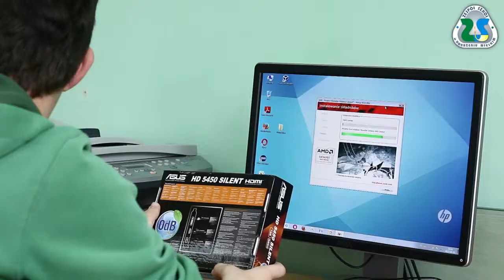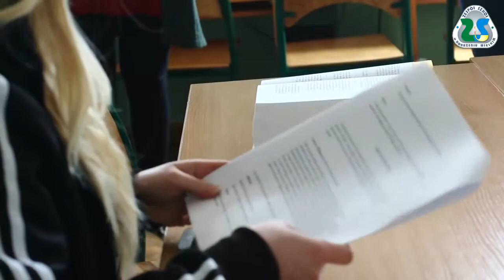Szkoła Branżowa i Technikum w Dobrzeniu Małym – „Uczymy z pasją!”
Film wykonany przez naszych uczniów: Natalię Gustę i Tomasza Chabiora.